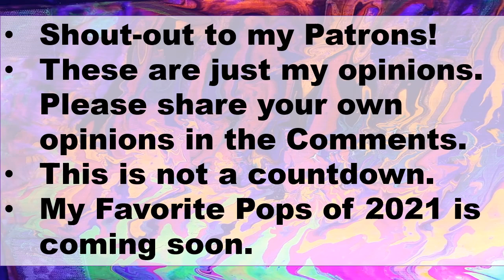My Least Favorite Funko Pops of 2021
Buy and Sell Funko POPs on Mercari. Get $10 off of your first purchase with this link:

Send letters, artwork, postcards, etc to the following address:
Franklyn McInnis